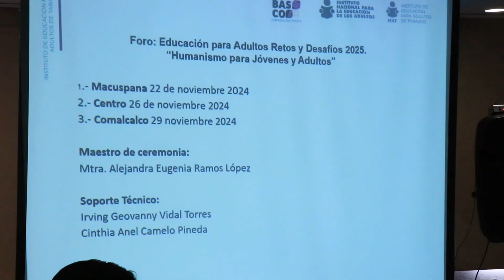Opinan acerca de la 1a Reunión CIDAP